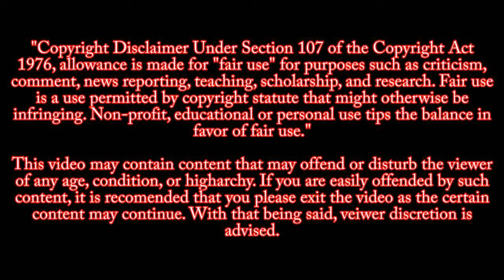Must watch before Deadpool & wolverine || Wolverine In a Nutshell || Movie Explained in Hindi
X-Men Origins: Wolverine is a 2009 American superhero film based on the Marvel Comics fictional character Wolverine. It is the fourth installment of the X-Men film series, the first installment of the Wolverine trilogy within the series, and a spin-off/prequel to X-Men (2000) and X2 (2003)